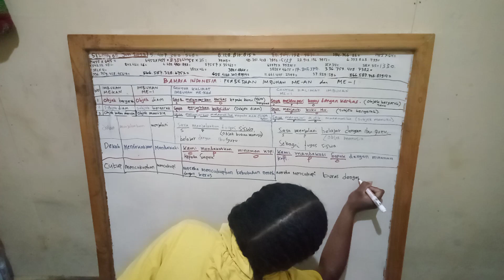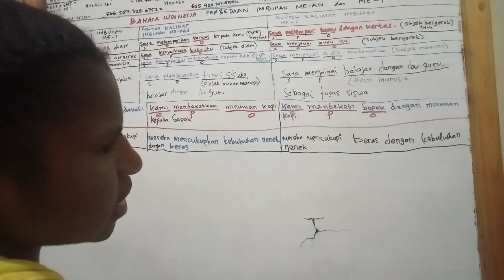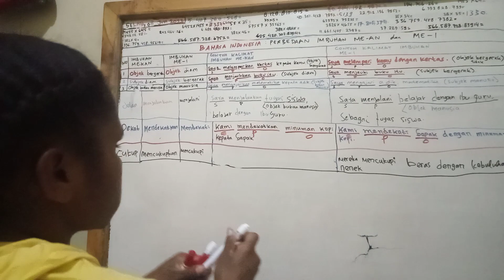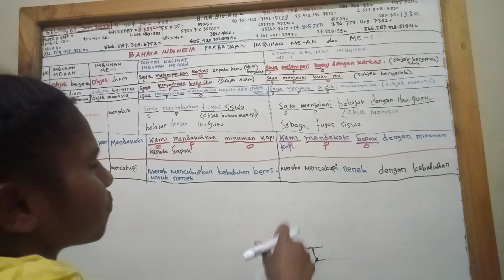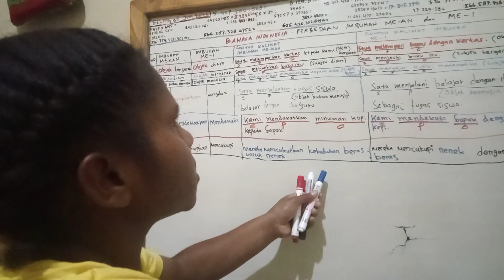BELAJAR MEMBUAT KALIMAT DENGAN MENGGUNAKAN IMBUHAN ME-KAN DAN ME-I BERSAMA SISKA ASSO (Bagian 1)